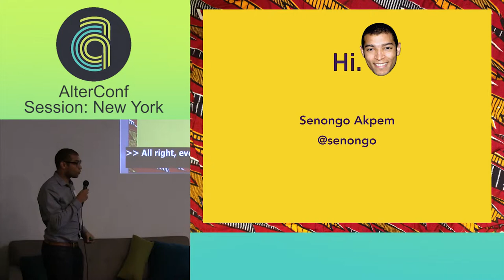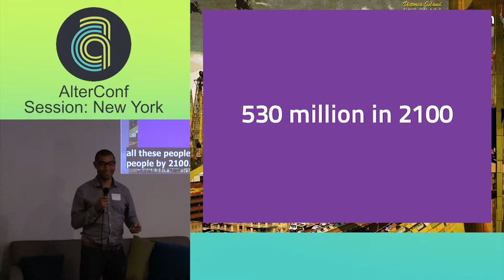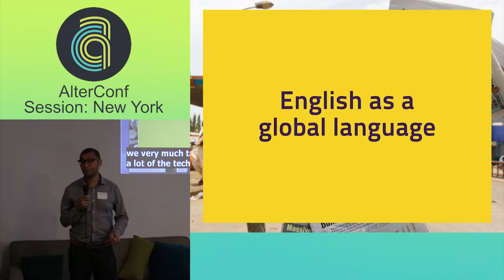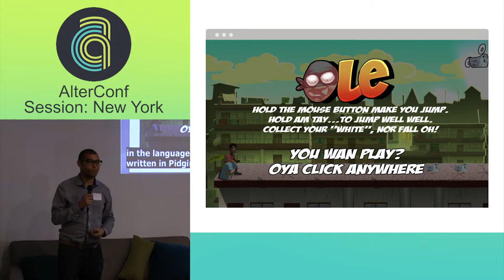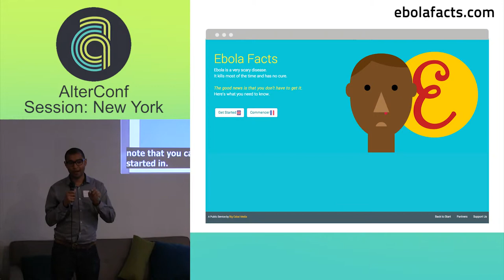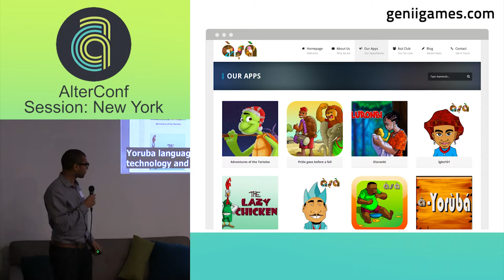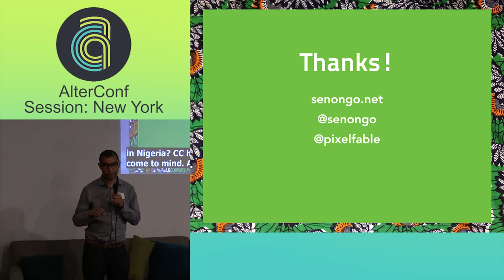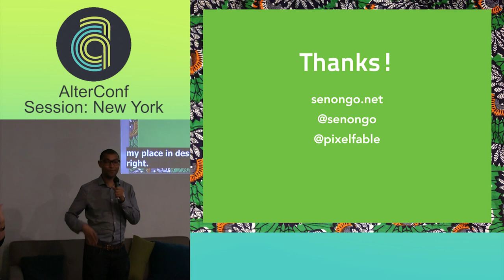AlterConf New York 2014 - Games, Literacy, and Tech in Nigeria by Senongo Akpem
The Nigerian tech scene is booming. With increased access to mobile technology and connected cities, West African designers and developers are creating unique solutions to literacy, mobile apps, and games. This talk will look at some success stories, such as Genii games and CcHub, and offer ways that Western tech communities can find common cause with this community. There are so many amazing people doing amazing things there, I just want to show another community what is happening, and offer some ideas on what it means to be an African with a foot in both worlds.